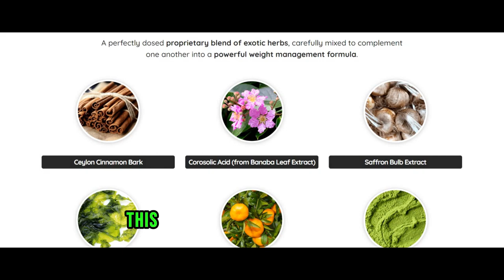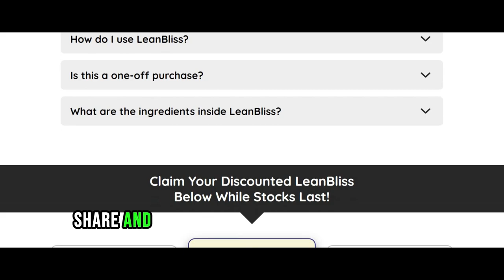The Chocolate Candy That Helps You Lose Weight and Control Your Blood Sugar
Do you want to lose weight and control your blood sugar with a chocolate candy? In this video, you will discover LeanBliss, a revolutionary product that can help you manage your blood sugar levels, reduce your cravings, and assist you in weight management. LeanBliss is a chocolate candy that contains a powerful blend of exotic herbs that work together to support your health and wellness. You will learn how LeanBliss works, what are the ingredients inside, and how to use it. You will also see the scientific evidence and the customer testimonials that prove the effectiveness and safety of LeanBliss. Don't miss this opportunity to transform your body and your life with LeanBliss. Watch this video now and find out how to lose weight and control your blood sugar with LeanBliss.

The Natural Method That Supports Healthy Weight Loss And Steady Blood Sugar Levels